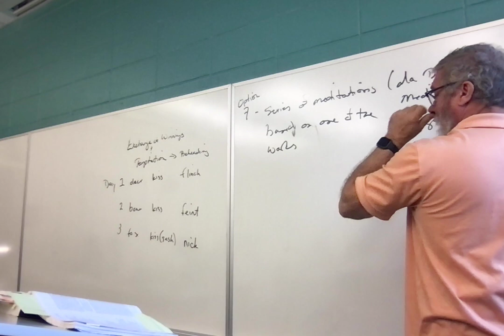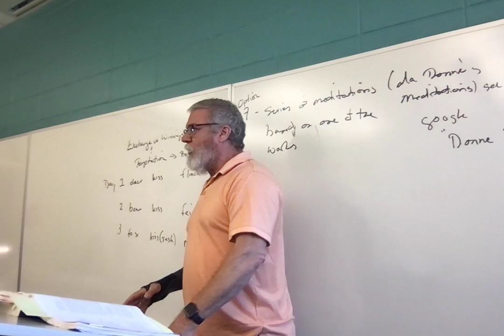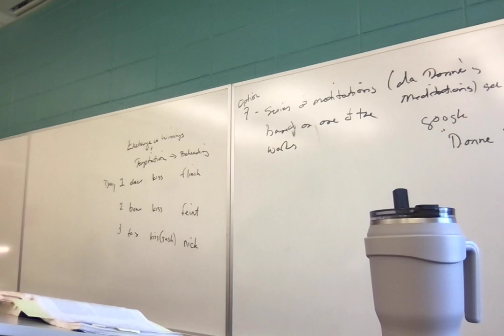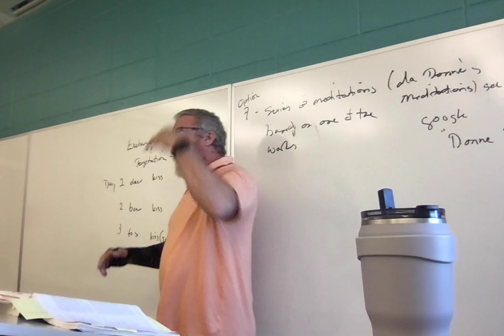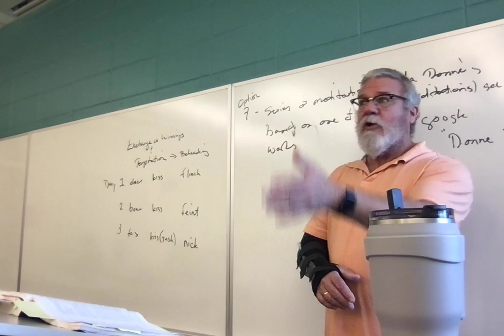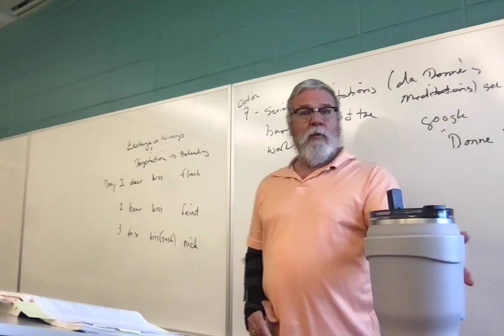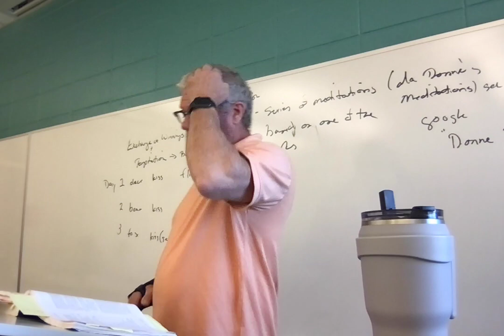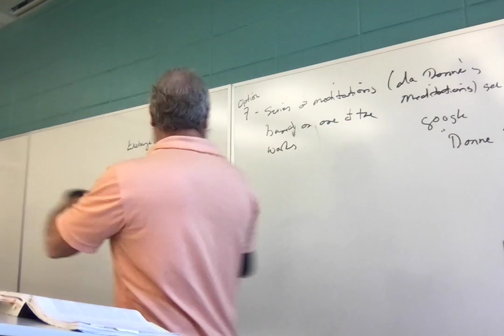ENGL3010.002 Lecture 16 32323 SGGK 945-1826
Lecture 16: SGGK 945-1826